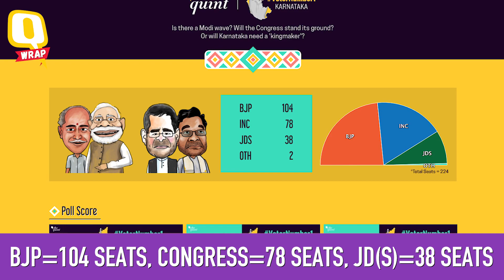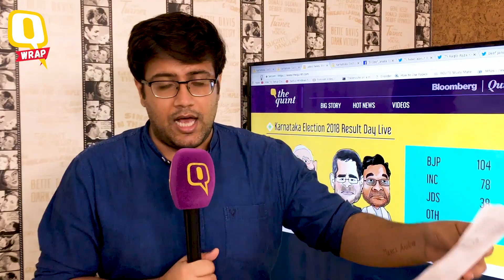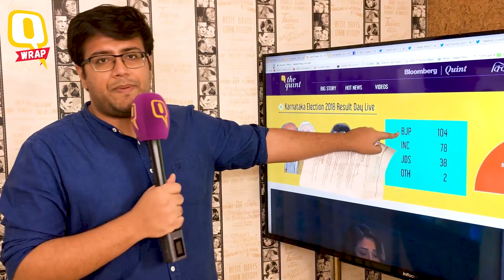QWrap: Karnataka Throws Up a Hung Verdict, Cong Teams Up With JDS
The Karnataka Assembly polls witnessed a dramatic turnaround with the BJP falling short of the majority mark of 112 seats, and the Congress-JD(S) staking claim to form the government. The fate of Karnataka now rests with the Governor.